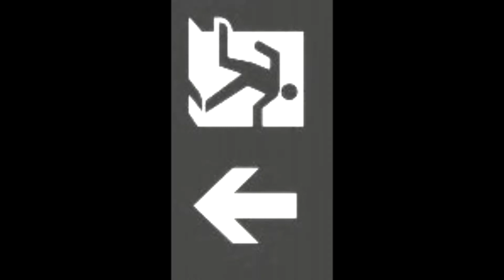Holla at your favorite color!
colorskateboard

Starring
Hiroyuki Arai , Shinta "Dangan" Takaoka

Filmed
Toshiharu Matsumi , Yuichiro Yoshida , Yasuhiro Kishi

Edited
Yuichiro Yoshida

The previewed in SOL Skate shop at "Welcome Film Premire Party" of June 29, 2013